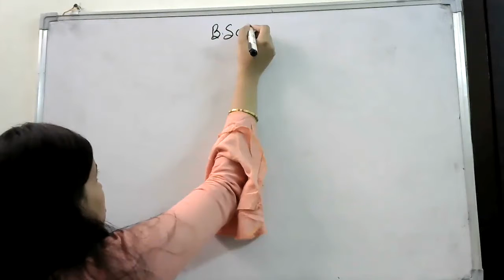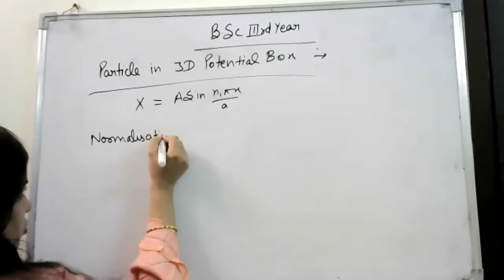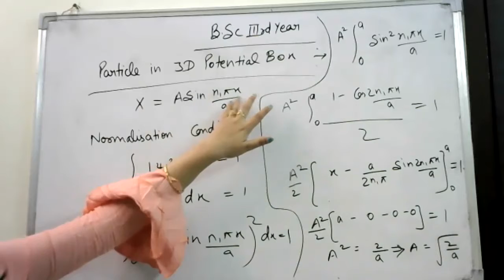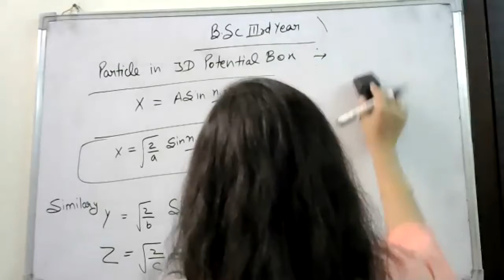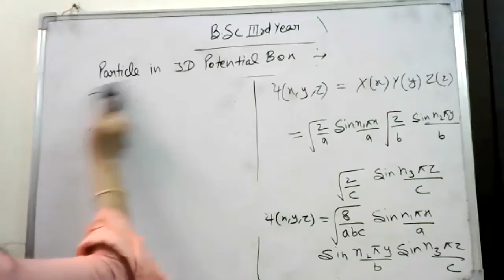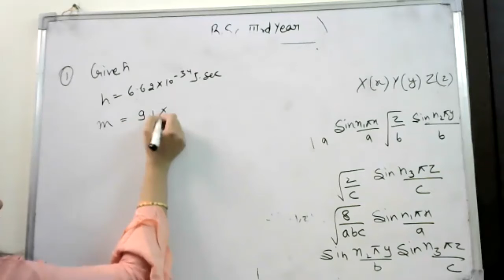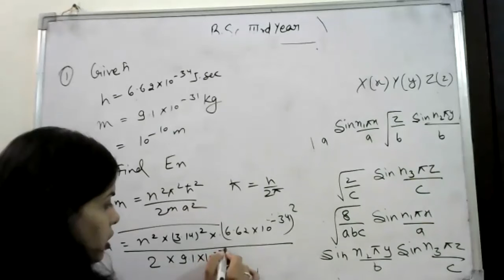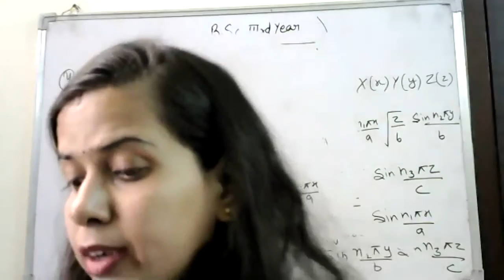Class 27 B sc 3rd year EM Quantum physics 3 11 2020